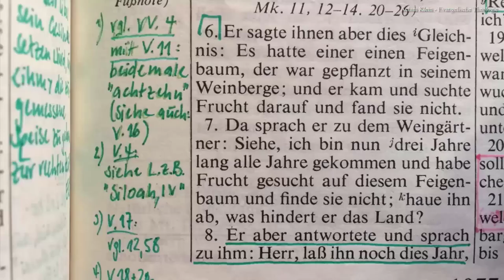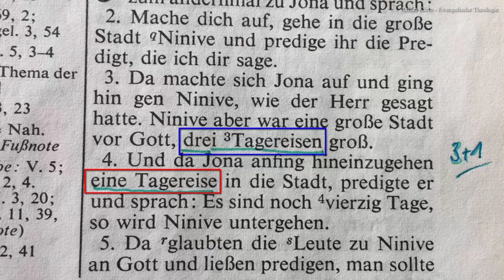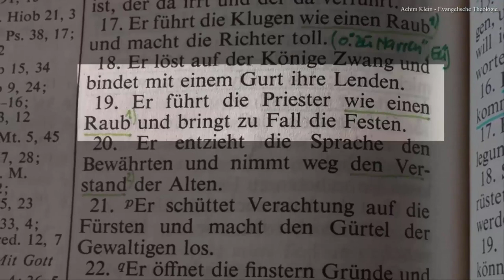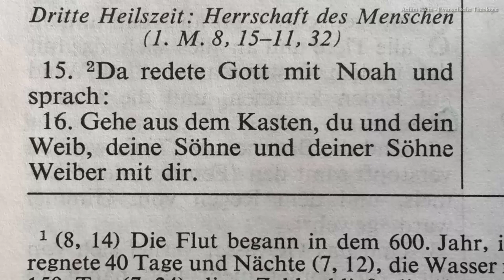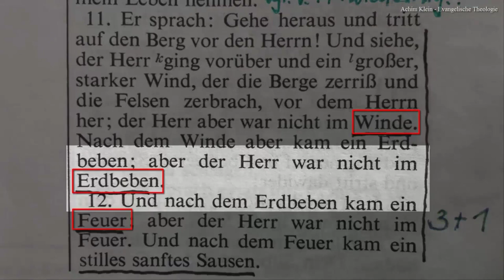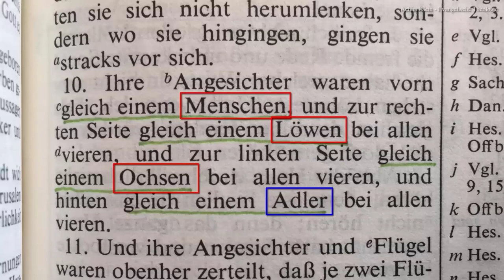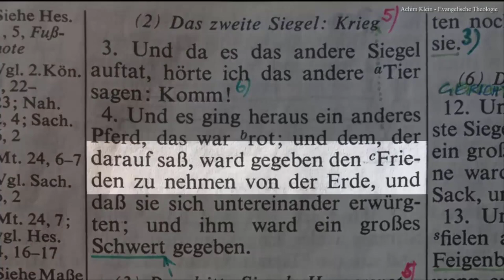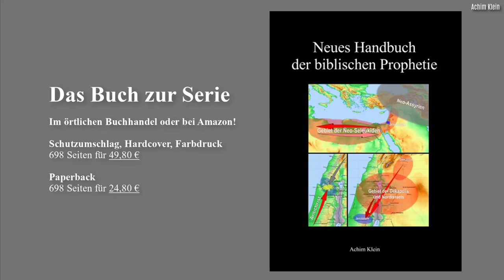Kap. 39: Die "3+1"-Ordnung in der Bibel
Das Video befasst sich mit Strukturen in der Bibel, in denen jeweils drei gleiche und ein zusätzlicher vierter Gegenstand beschrieben werden, der sogenannten "3+1"-Ordnung. Sie ist sehr viel häufiger in der Bibel vorhanden, als zunächst vermutet.
So gibt es 4 Evangelien, von denen 3 als Synoptiker bezeichnet werden und 1 Johannes-Evangelium.
Die Cherubim aus Hesekiel tragen an ihren 4 Seiten die Abbilder von 3 Tieren (Adler, Stier, Löwe) und von 1 Menschen.
Ninive war eine Stadt, die 3 Tagereisen groß war und Jona ging 1 Tagereise weit hinein. Und so weiter.
Die Kenntnis über die "3+1"-Ordnung ist zudem einer der Schlüssel, um Texte in der Offenbarung des Johannes zu verstehen.